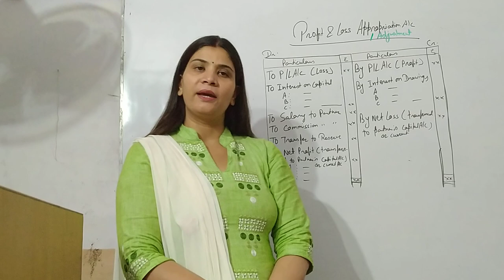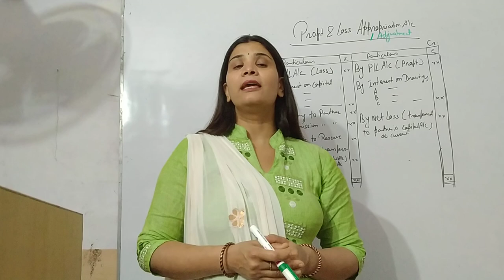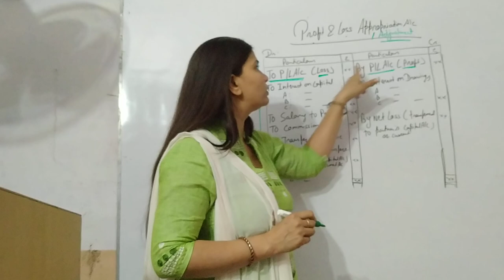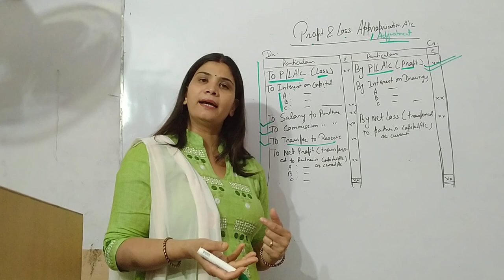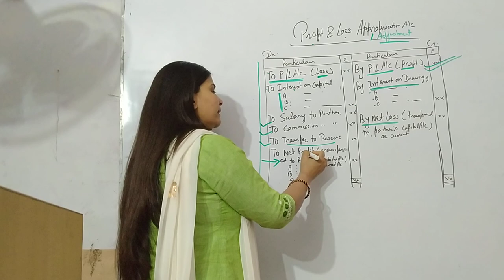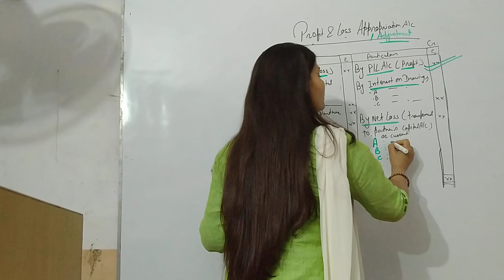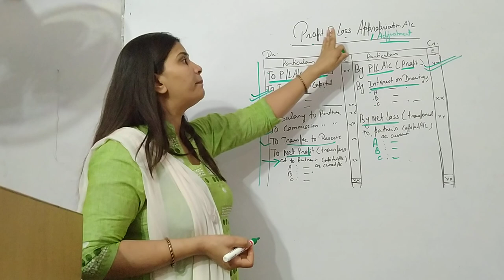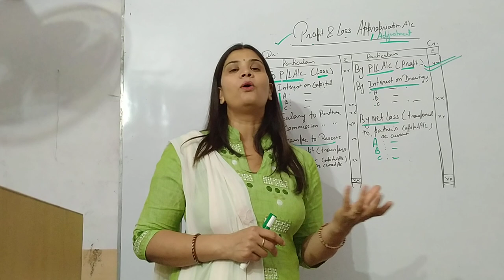Accountancy 12th Partnership Firm P/L Appropriation Account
Accountancy 12th/Partnership Firm/Profit nd Loss Appropriation Account/Difference with P/L Account/Simply orally journal entries of P/L Appropriation Account...